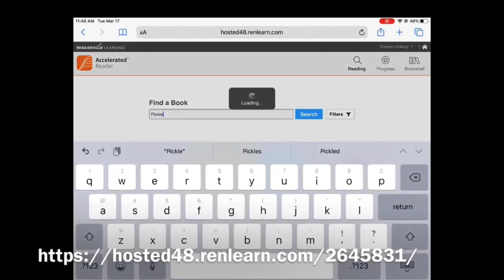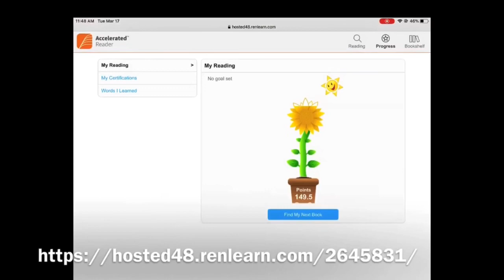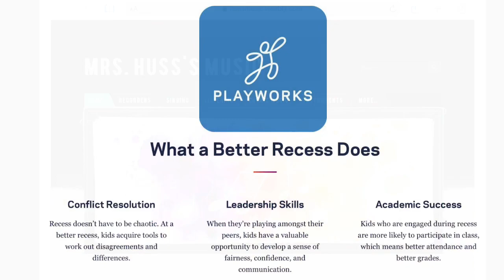Thursday, April 2, 2020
Log into AR at home / Music Minute from Mrs. Huss / Playworks: Popcorn indoor game / PE: Baby Shark Ab challenge